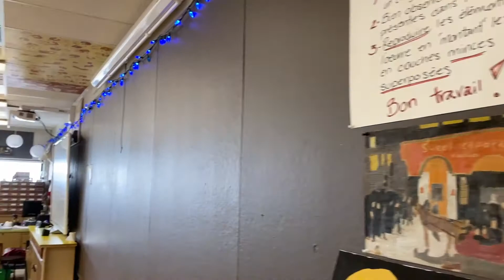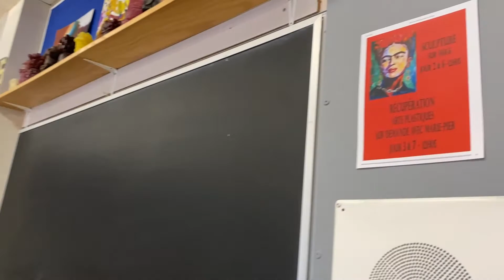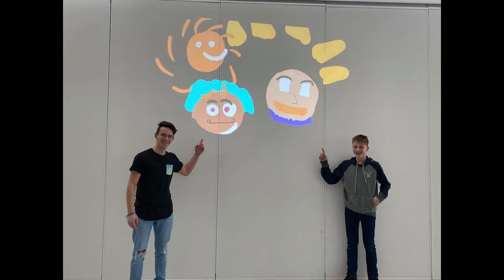Arts Plastiques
Voici de quoi ça a l'air une année en Arts Plastiques à l'école La Source!

Inscris-toi avant le 19 février 2021, juste ici!